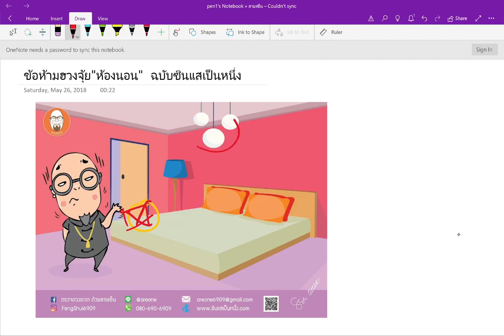ฮวงจุ้ยห้องนอน ฉบับซินแสเป็นหนึ่ง วงษ์ภูดร ซินแสเป็นหนึ่ง ซิมเบอร์ไม่สวยแต